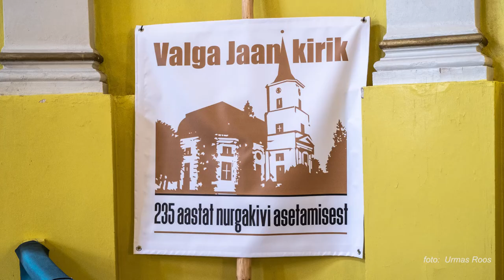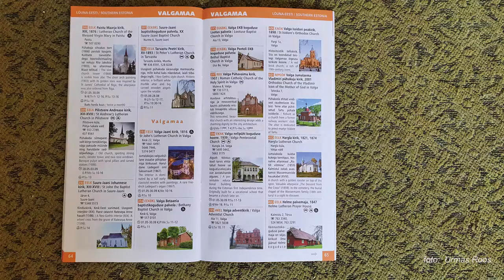EELK Valga Jaani kirik